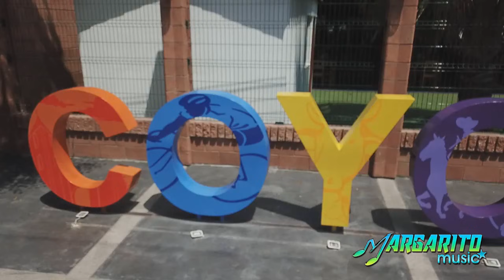Nos Llevamos a Margarito a Conocer mi Pueblo Coyotitan | El Coyote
mi gente a aqui les comparto un poco de lo que fue la charla que tuve con mi compa margaritomusic dandole un recorrido por mi pueblo coyotitan, san ignacio, sinaloa. Le mostramos donde fue donde yo empeze a trabajar y donde fue que yo agarre un microfono y mi primer ensayo de ahi nacio mi pasion por cantar espero que les guste y nos regalen un like y se suscriban al canal fierro.